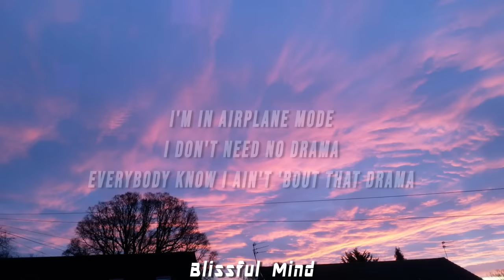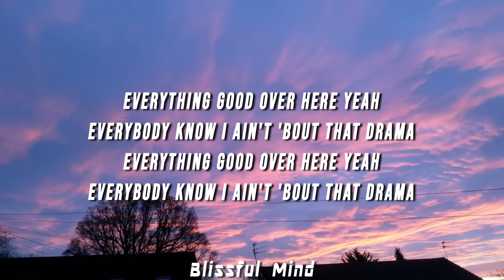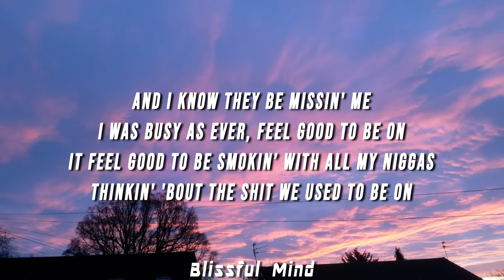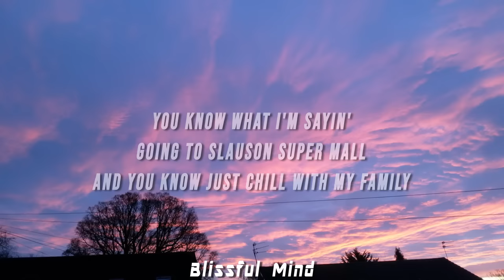Mila J - Kickin' Back (Lyrics)